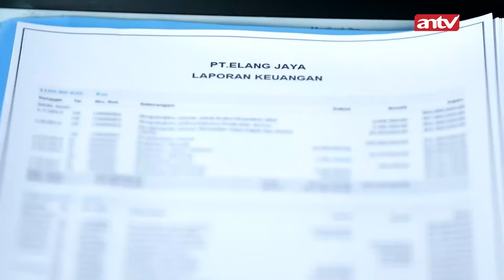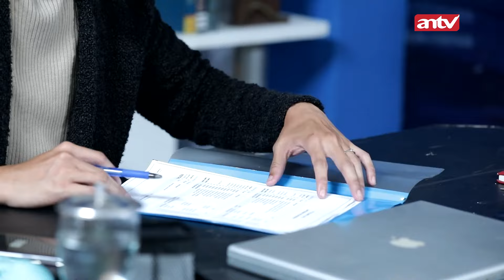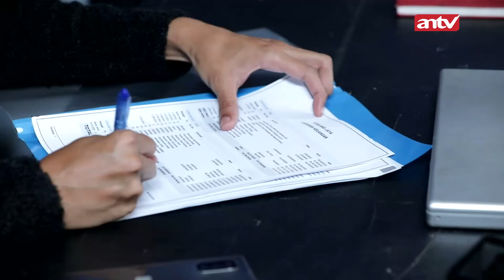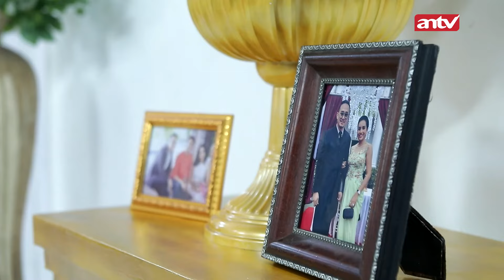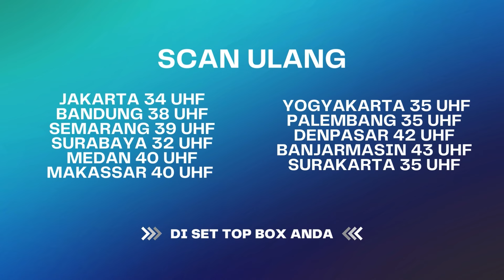Anna Berusaha Mengikhlaskan Dennis, Tapi Gabisa | Bawang Putih Berkulit Merah ANTV Eps 86 (10/10)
000004
004048